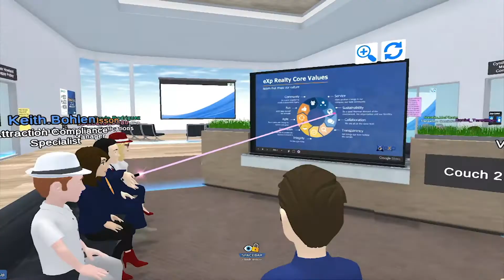Curious about the eXp World and how does the Virtual Real Estate Office Work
Starting a career in real estate?  Not sure what brokerage to choose?  I was in your shoes not long ago.  I made the wrong decision at first and went with KW.  I finally got some incredible information about a new brokerage, owned by us AGENTS and now I am finally getting the support and training I need!
If you're a seasoned agent who has been around for awhile, the model of eXp will really excite you.  The passive income opportunites are endless.

Know someone who's been dreaming of living at the beach or the river? Share my info with them!

I’m a full time Realtor® in Ormond Beach, Florida. I have dreamed my whole life of living on the beach and I am finally living that dream with my amazing hubby and our furbaby, Lucky 🏝🏡🐶 We truly feel so blessed to have found a paradise here in Florida and guess what??? It's still affordable! I am also still a fitness coach, ballroom dancer and Christian Wellness Retreat organizer, so stay tuned for fit, faith, & healthy tips as well as some dance moves that I'll be teaching YOU!!